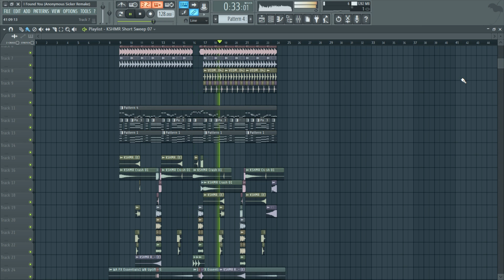R3HAB & KSHMR - Islands [FL Studio Remake + FREE FLP]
*ForStudyPurposeOnly